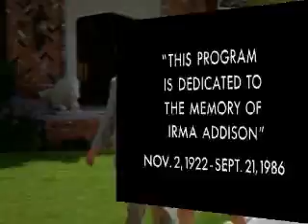Moonlighting Season 3 Favourite Scenes - Part 1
My favourite scenes of each episode of the first half season 3 of Moonlighting!